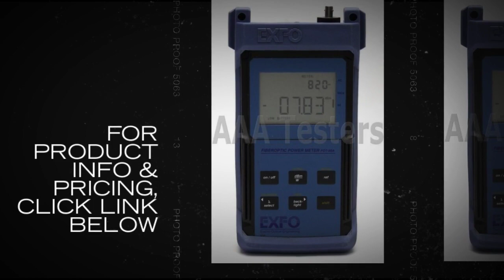EXFO FOT-92AX-RS SM MM Fiber Optic Power Meter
The FOT-90A, one of the most complete fiberoptic power meters available, has received worldwide acceptance by critical users in the fiber-optic industry.